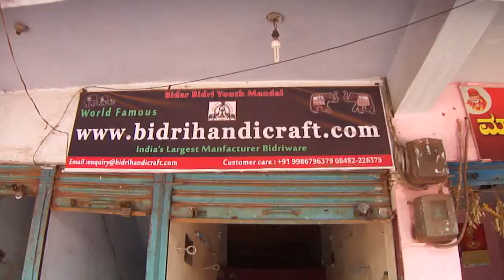bidri handicraft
World Famous
india's Largest Manufacturer bidri ware